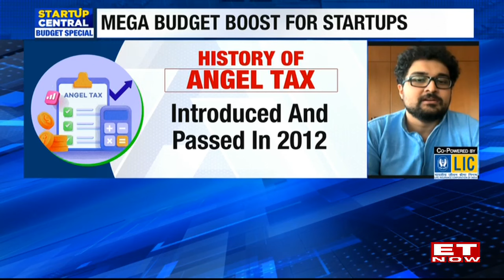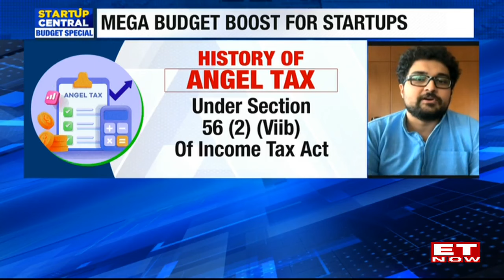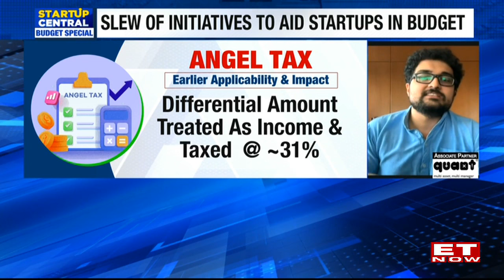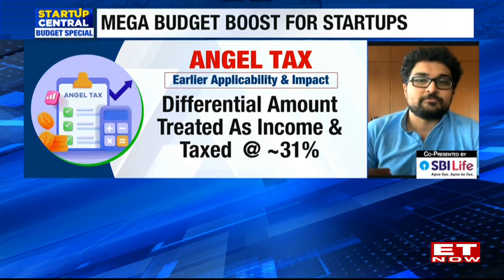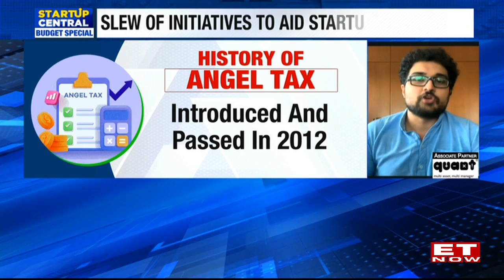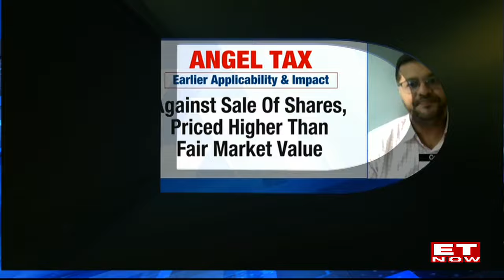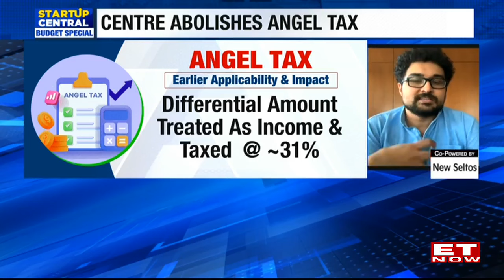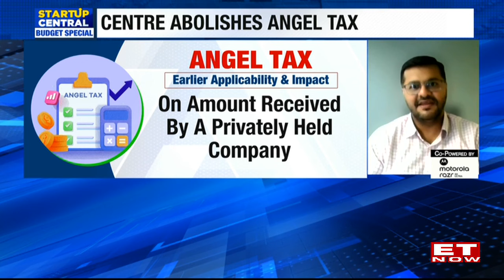Budget Special: Centre Abolishes Angel Tax; Startup Investors Cheer Budget Move | Startup Central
In a major boost to India's startup ecosystem, the government has abolished angel tax for all classes of investors in the Budget 2024. The long-awaited reform, announced by Finance Minister Nirmala Sitharaman in the budget, is set to enhance startup funding from domestic and international sources and drew a positive response from the startup and venture capital communities. To discuss this in detail, In this edition of StartUp Central, Avanne Dubash talks to Mitul Mehta, CFO of Blume Ventures, and Siddarth Pai, managing partner at 3one4 Capital. Listen to this conversation.